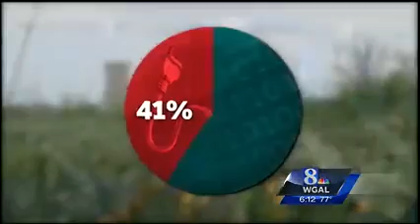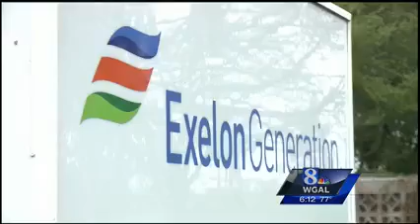WGAL Cyber Security Story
WGAL story about the need to protect our electric grid from cyber attacks.